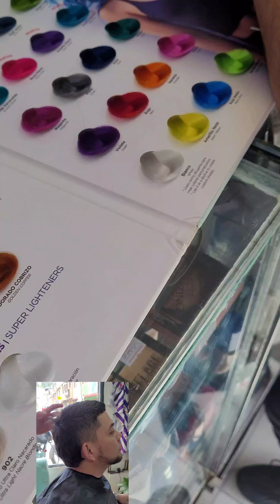como hacer un platinado paso a paso